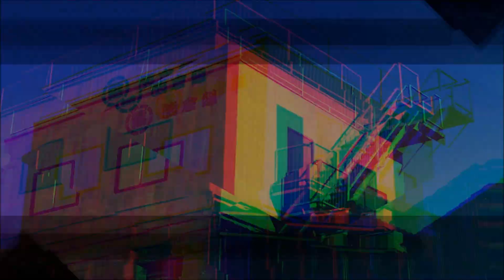Missing-Let's Play A.I. The Somnium Files nirvanA Initiative Part 13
On February 10th half of a dead body showed up out of nowhere in the middle of a tv studio. Six years later on the same day the other half shows up unaltered.  Now it's up to Mizuki, who is a special agent now, to find the truth behind the incident as well as learned what happened six years ago when Special Agent Ryuki was on the case and stop the Half Body serial killing and find clues to the disappearance of Date.
Of course someone close to us gets taken!